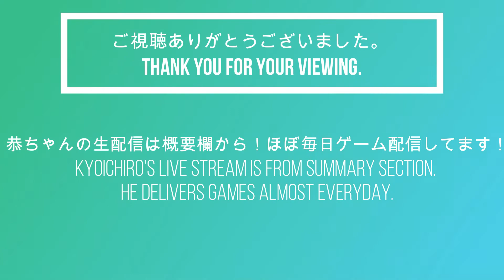釈迦に激似⁉韓国人が歌う『雪の華』を聴く恭一郎 コメント付き (2020/10/21)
配信先